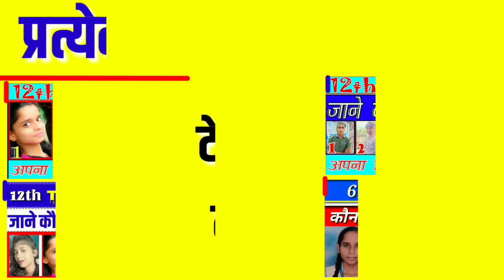Chemistry Important Question/ ठोस अवस्था / Class - 12 / महत्वपूर्ण प्रश्न / In Hindi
Important Question

बोर्ड परीक्षा के लिए महत्वपूर्ण प्रश्न यहाँ से देखे ...

1. Maths Important Ques.

2. Physics Important Question .

3. Chemistry Important Question.